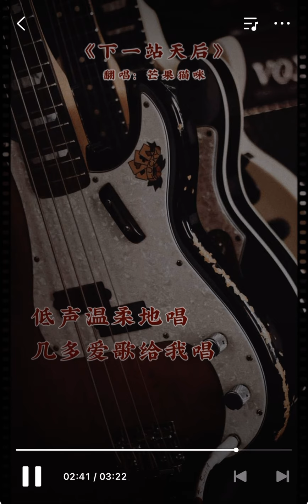下一站天后/Diva...Ah Hey/flute cover